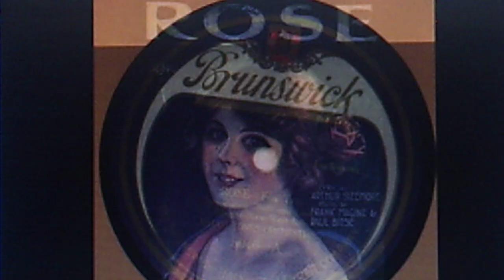Isham Jones Orchestra: "Rose" (Introducing "Sweet and Low") (1921)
Source: shellac acoustic BRUNSWICK 78, #5046-A (4872), recorded ap. Dec. 1921